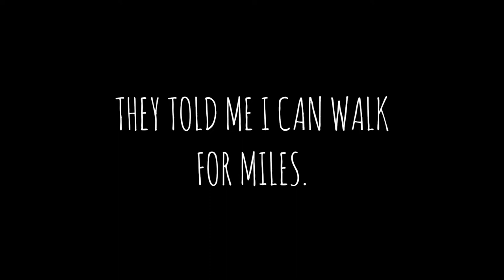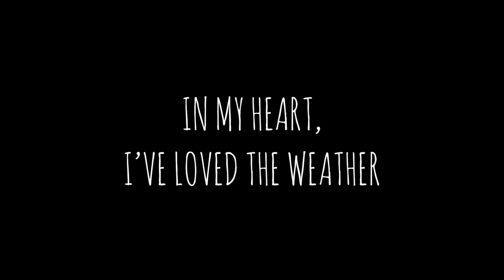Catalog & Classify (Sunday sketch) | Visual storytelling by Cat S.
Sunday sketch | 12 Jul 2020 | Catalog & Classify

Materials used:
• coloured pencils (Caran d'Ache Luminance)
• white coloured pencil (Prismacolor)
• white soft pastel pencil (Caran d'Ache)
• kneadable eraser (Faber-Castell)
• 118gsm Kraft Paper Sketchbook (Ooly)